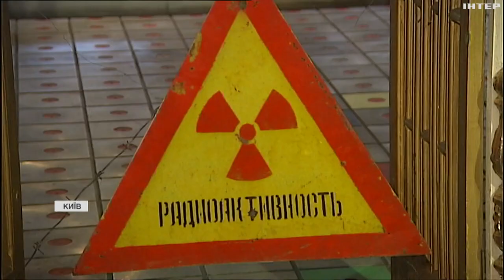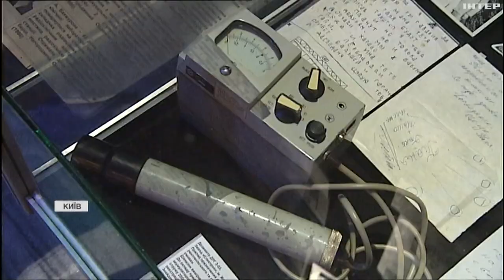В Національному музеї "Чорнобиль" презентували віртуальну екскурсію